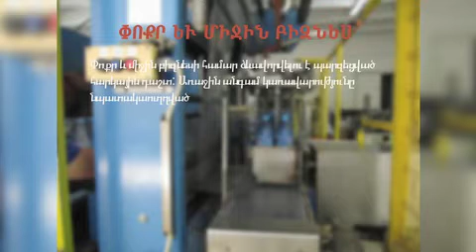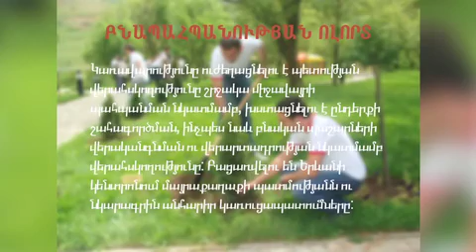Կառավարության ծրագիր News.armeniatv.com